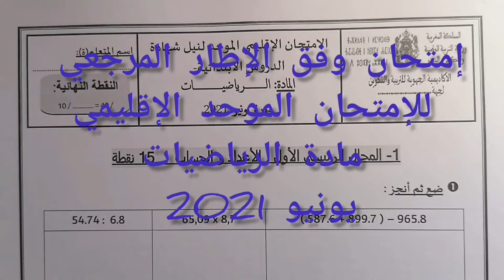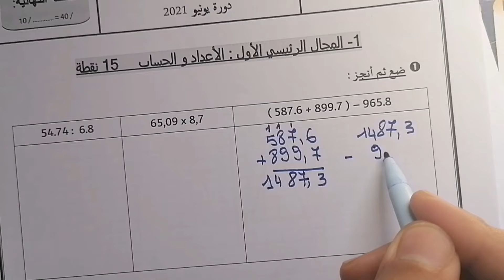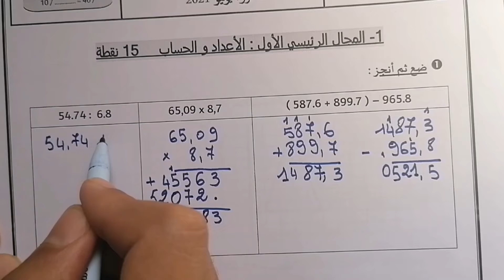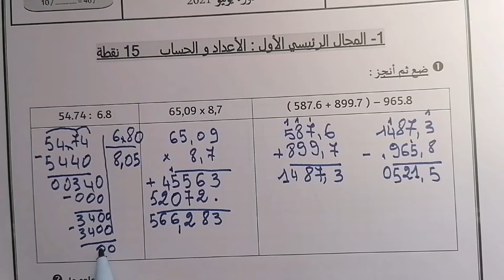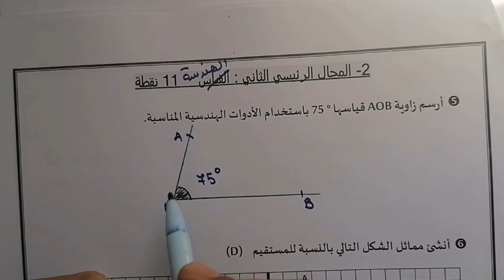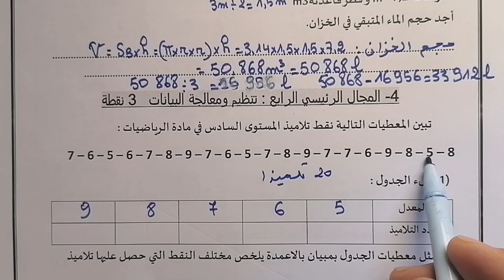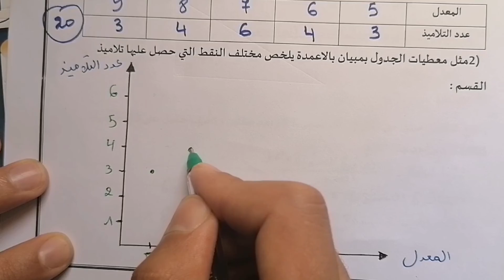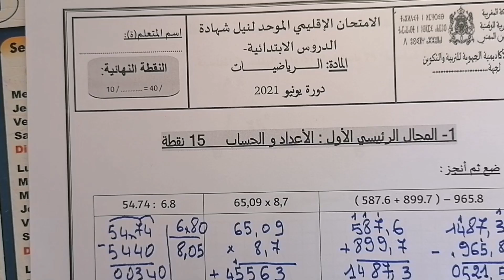الإمتحان الموحد الإقليمي مادة الرياضيات يونيو 2021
تصحيح النموذج 4 من الإمتحان الموحد الإقليمي مادة الرياضيات يونيو 2021 حسب آخر المستجدات بالإطار المرجعي 2021
رابط التحميل بصيغة pdf 👇👇👇